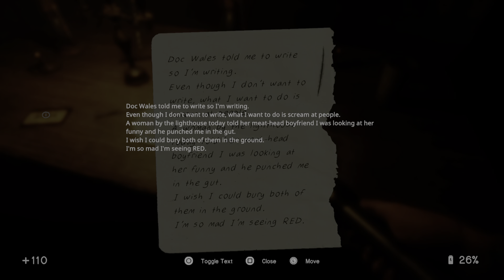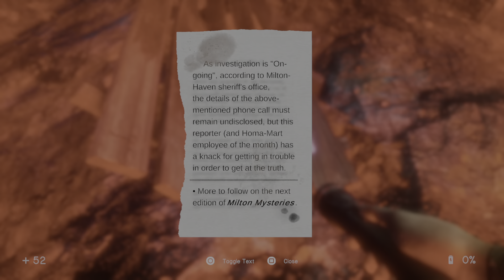In Sound Mind Gameplay part 6 On PS5